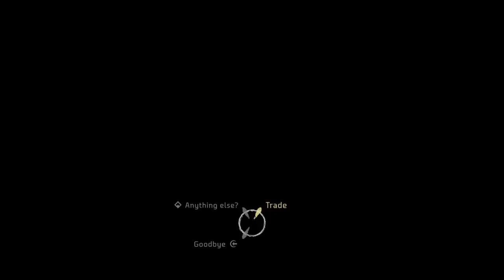Draken_Drainz's Horizon: Zero Dawn - Episode 3 - Who Names Their Son Thok?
Episode 3 of my Horizon: Zero Dawn broadcasts. In this episode, we followed Aloy as she deftly made her way through The Proving, finally becoming a Brave and learning the truth about her lineage.

The next threshold is 50 subscribers, so get out there and tell your friends!
Remember to tune in for more Draken Drainz Gaming goodness!